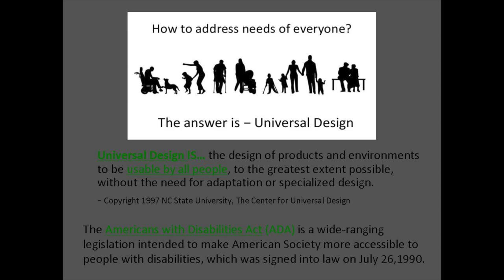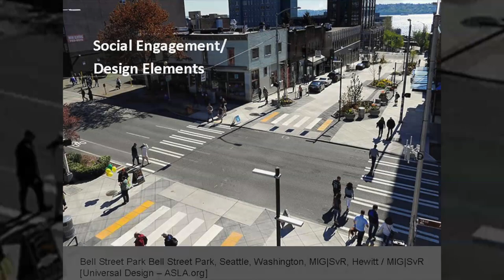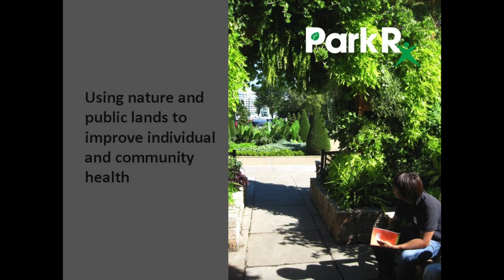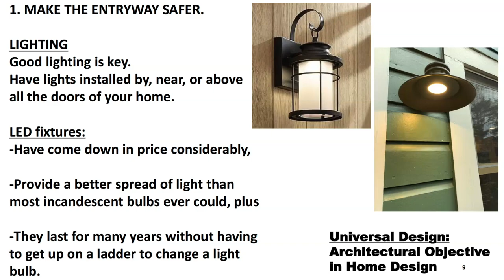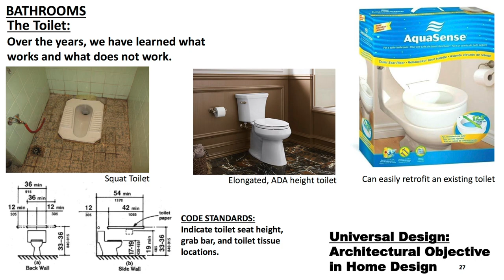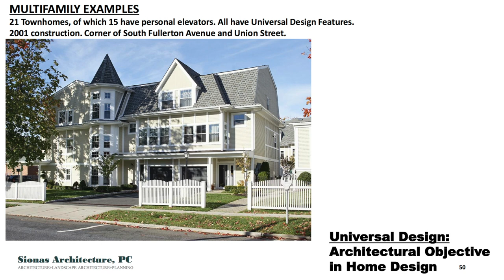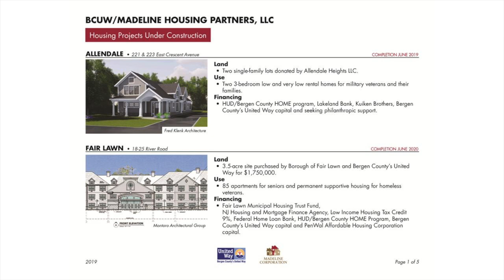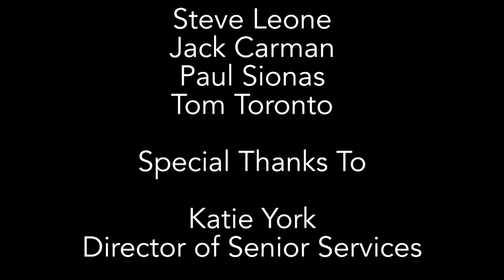Seniorama 2019 - Seminar on Universal Design